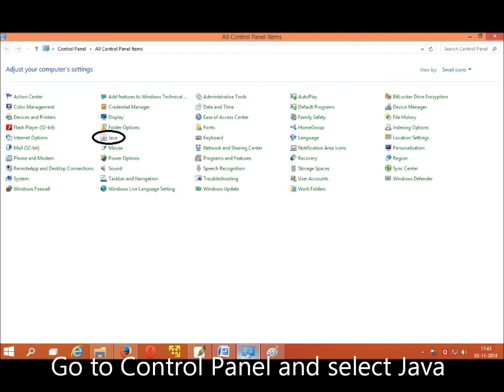How to Create a Importer Exporter Code ( IEC ) Account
In this video you will know to change settings to open website without any problem.